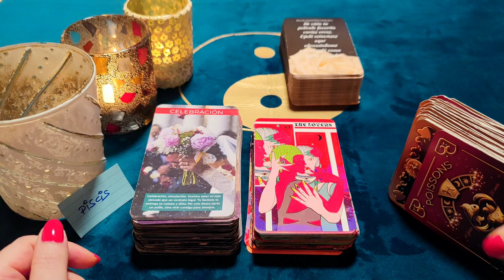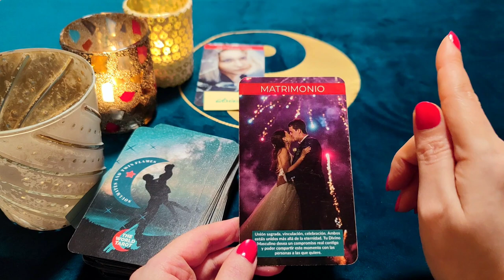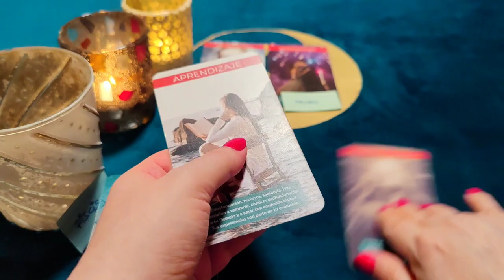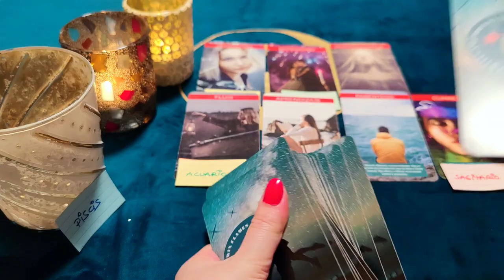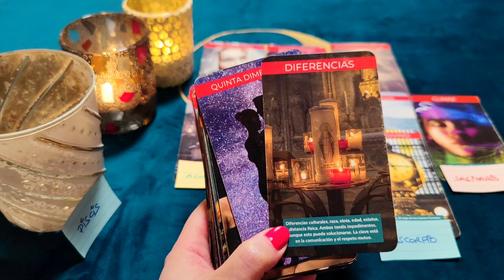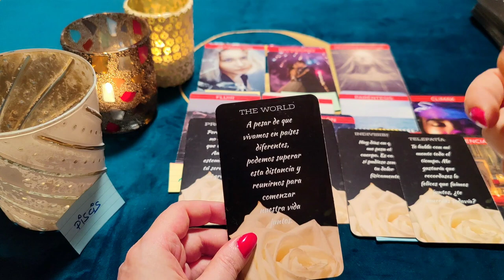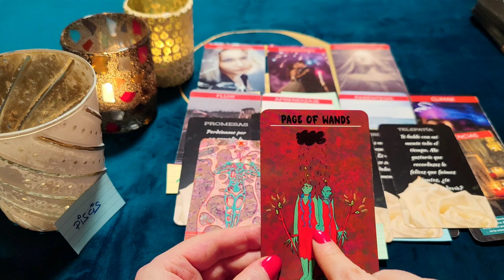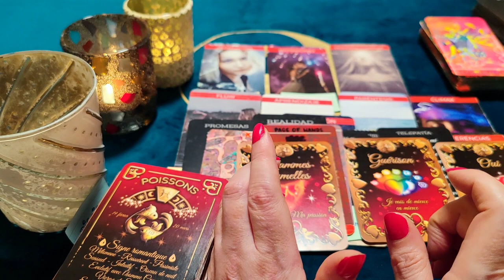PISCIS ♓ NO DUERME PENSANDO EN TI‼️😥 TE SUEÑA A TODAS HORAS!!🔥🌌 HORÓSCOPO PISCIS AMOR ABRIL 2022 ❤️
¿Quién soy?